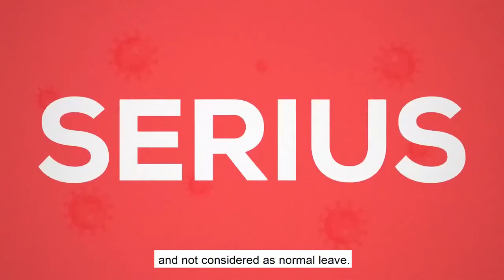[9.2.2021] KKM | Pentingnya Perintah Kawalan Pergerakan (PKP)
Sila patuhi arahan pihak berkuasa semasa PKP

Sumber: MCMCTV